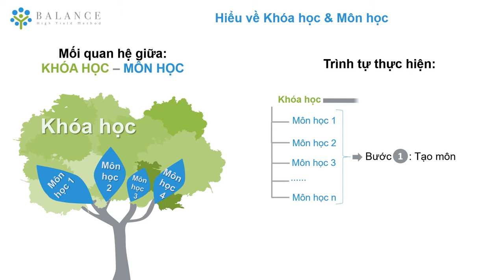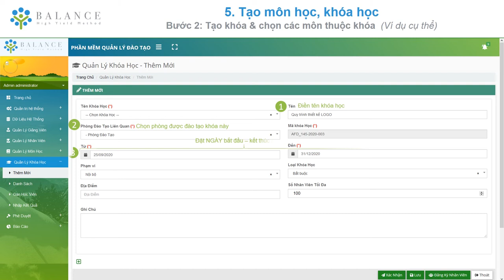E-learning Balance | Hướng dẫn ADM Phần 5 - Tạo môn học, khóa học